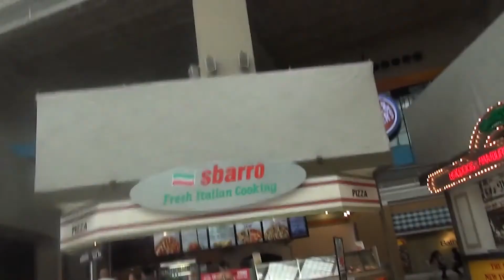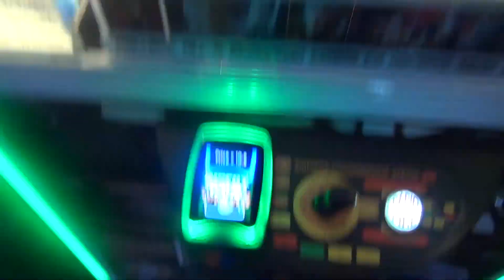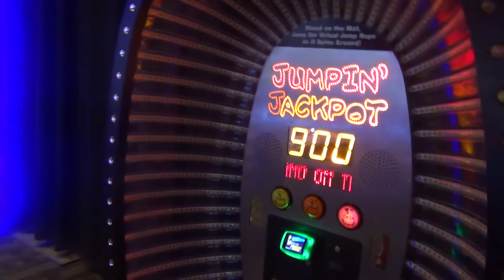JUNE 4 YOU DOPE / Dave & Buster's (June 4 2018)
I mistake what day it is and dad and I go to Dave & Busters to play pool and arcade games.

Also, Groot plays with... um...